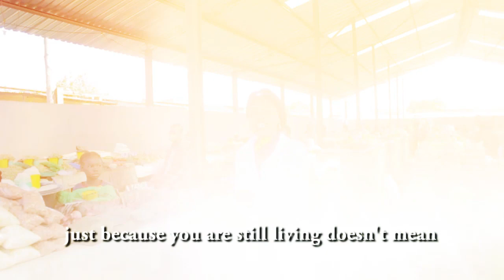Prudence Mwepu zisunge official Video prod. by Rodin Mackisemu @SVL Studios Solwezi